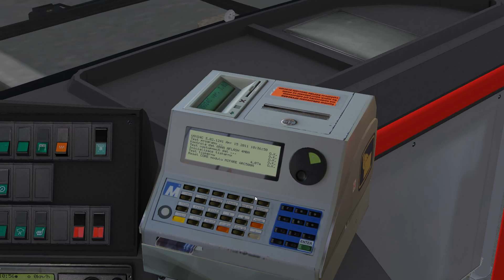Iribus Karosa C954 - Fikcyjne Pomorze (Kosakowo Dworzec PKP - Grabowo Gdańskie) OMSI 2 free addons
Iribus Karosa C954 on Fikcyjne Pomorze

16 GB RAM DDR3-1600 (PC3-12800)
GeForce GTX 960 2GB
klawiatura+mysz